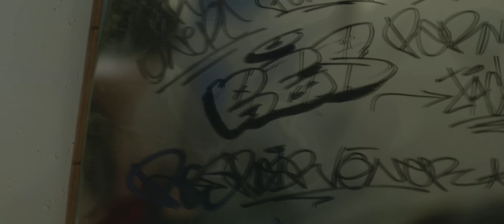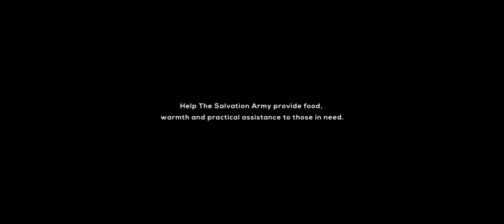The Unexpected Homeless | Rachael | The Salvation Army and 14 Hours Homeless